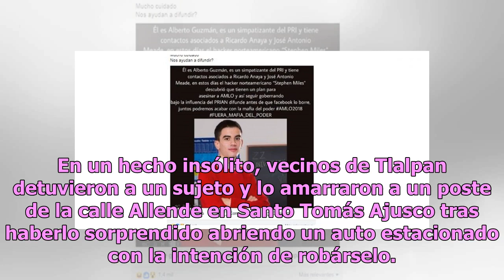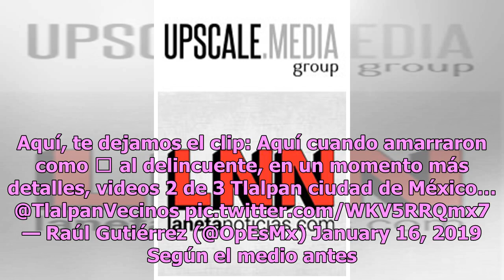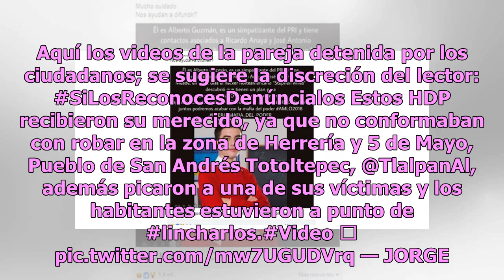Dan brutal castigo a rata en Tlalpan y difunden grabación como advertencia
Cada día los índices de violencia y robo aumentan a nivel mundial, por lo que las personas han comenzado a tomar justicia por sus propias manos, pues en redes sociales muchos señalan que están cansados de que los delincuentes les quiten lo que tanto les ha costado adquirir. En un hecho insólito, vec...